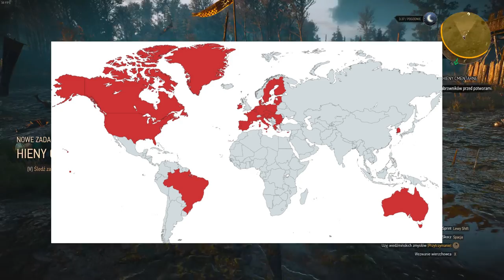PEGI - czyli w co wolno nam grać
PEGI - europejski system oceniania gier komputerowych. W tym materiale postanowiłem zgłębić powstawanie rankingu PEGI oraz deskryptorów gier. Materiał powstał przy pomocy ChatGPT.